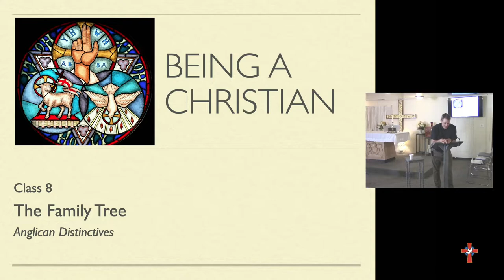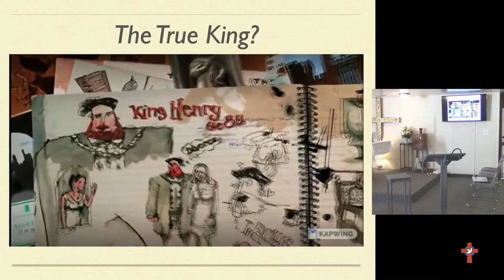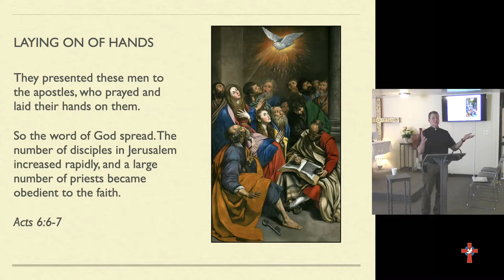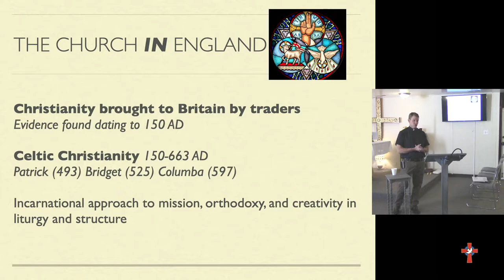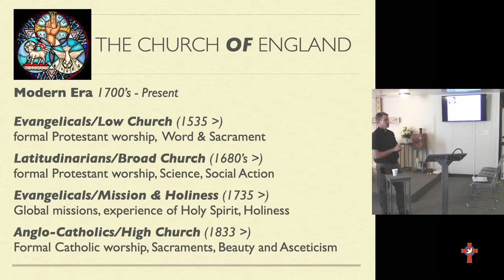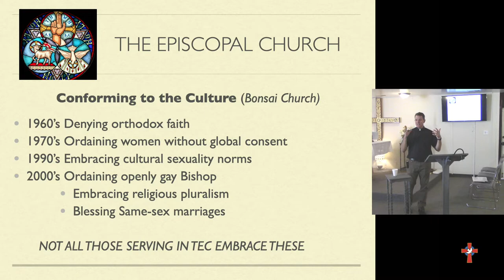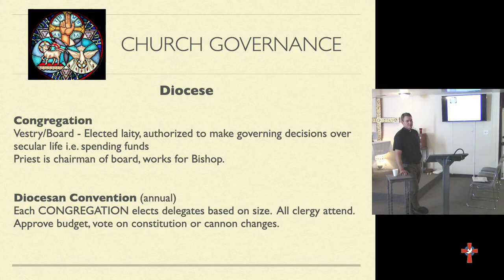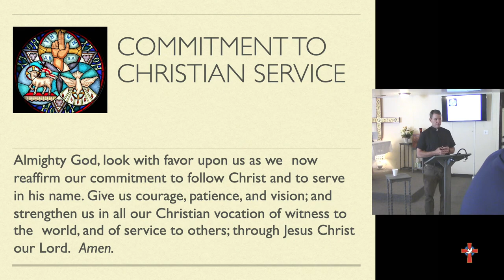ConfirmationClassPart8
Confirmation Class 8 Handbook